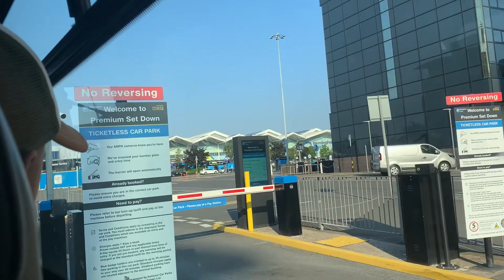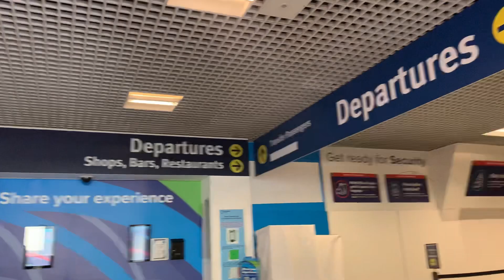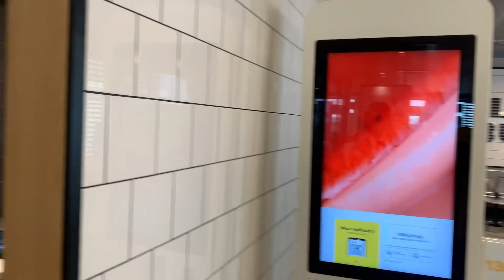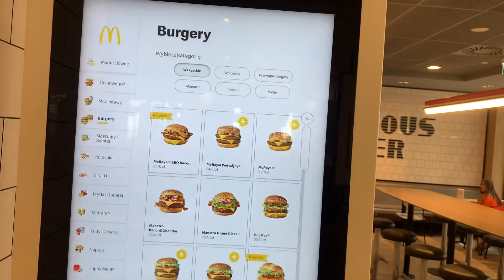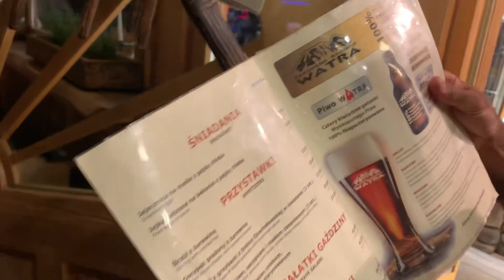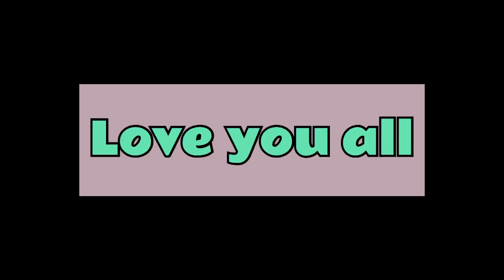Where are we going? New country New World